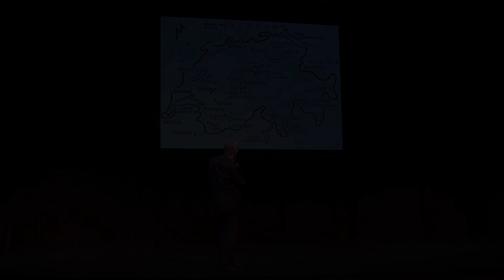How to Pronounce Bern (Real Life Examples!)